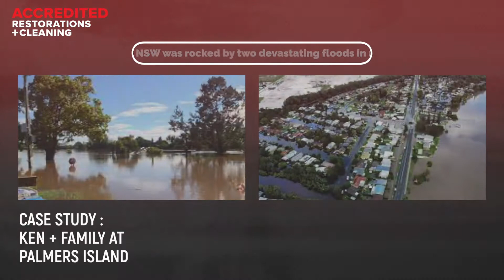CASE STUDY 2 KEN PALMERS ISLAND MASTER FINAL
An incredible restoration from tears to cheers for Palmers Island residents Ken and his family. THIS SIMPSON CINEMA VIDEO PRODUCTION shows the process and diligence of our clients Accredited Restoration and Cleaning. They enlisted us to create case study videos after the horrific Northern NSW floods. Hearing Ken's words gives the video flow and allows the message of expert restoration to be threaded amongst this story.
ARC are super diligent and professional in truly restoring these premises to pre-loss condition, something that became abundantly clear when I worked in this devastated flood region to capture this footage.